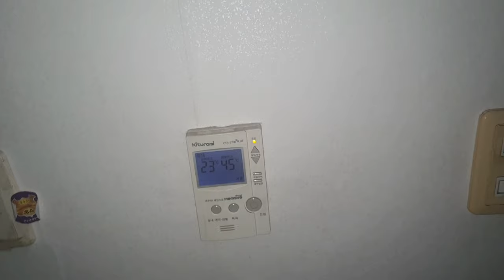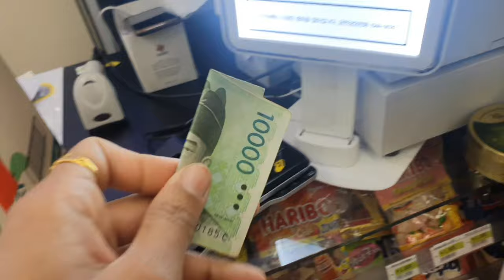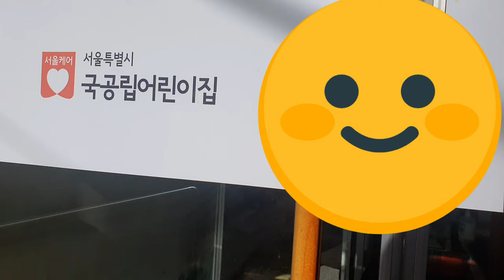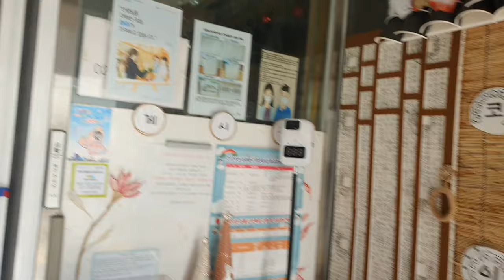DIML | Monday Morning to Afternoon Vlog | Rajani | Telugu vlogs in korea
Hello Friends
I'm Rajani
From Rayalaseema
Living in South Korea

In this video i shared  My Monday morning to afternoon vlog.

Hope you are all liked this video.